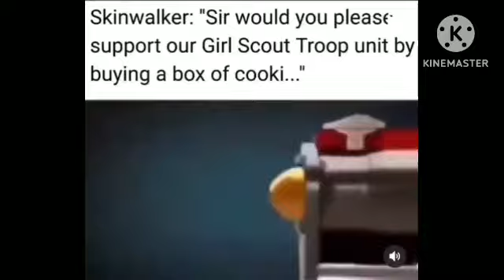Hilarious Video Compilation 30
Okay, makin' progress! 30 out of 50!